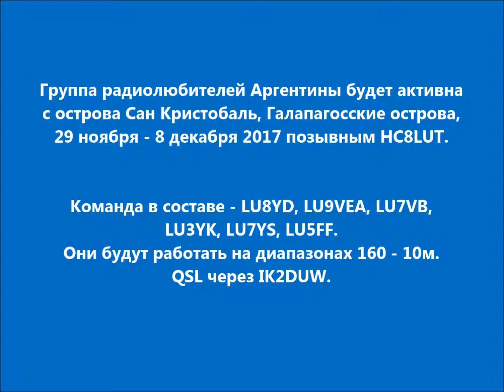HC8LUT Остров Сан Кристобаль Галапагосские острова. С сайта dxnews.com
Группа радиолюбителей Аргентины будет активна с острова Сан Кристобаль, Галапагосские острова, 29 ноября - 8 декабря 2017 позывным HC8LUT.